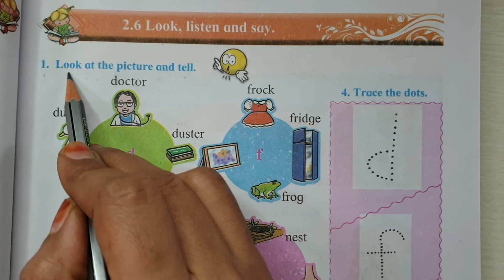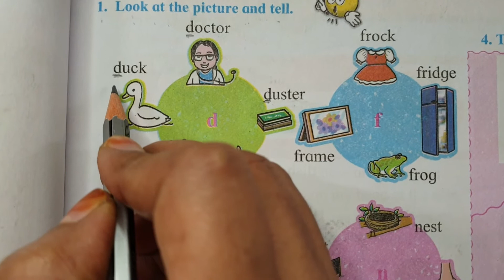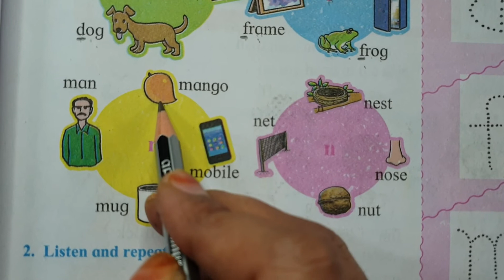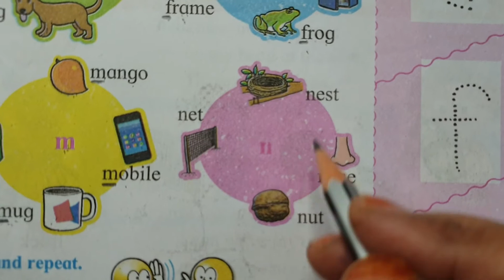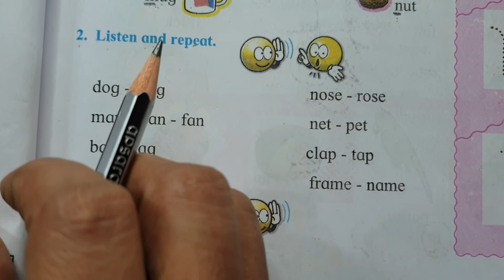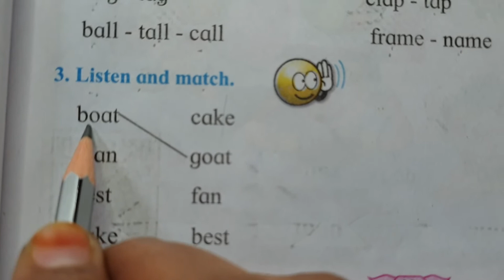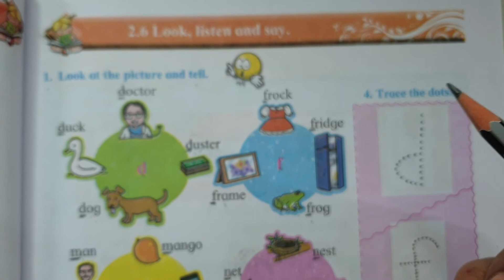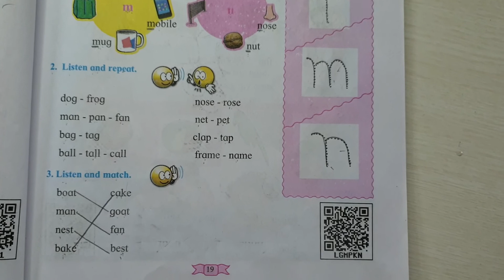Std : 1st , Sub : English Page No.19 ,2.6 Look Listen and say